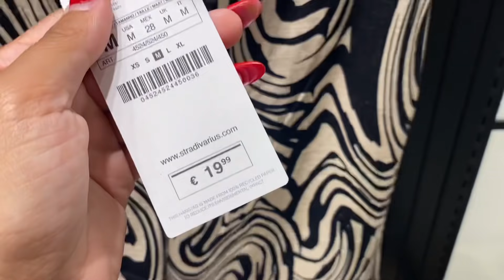🔥STRADIVARIUS NUEVA COLECCIÓN || ROPA, ZAPATOS | Stephievlog